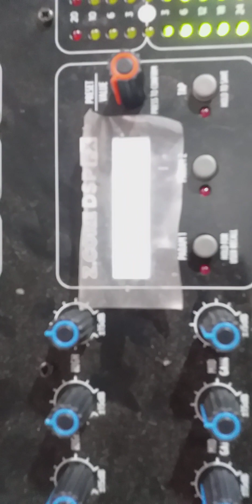RCF E24 MIXER part2 tech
sound and mic test